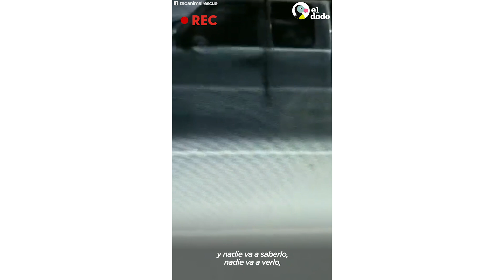Mujer rescata perros abandonados en la basura | El Dodo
Cada día, esta mujer va al vertedero a rescatar los perros abandonados. Durante 9 años, ella ha rescatado cientos de perros que han sido abandonados por sus dueños. Para Judy, verlos relajarse en su camioneta y por fin sentirse seguros, es lo que hace que valga la pena.

Para ayudar a Judy a rescatar más perros, puedes apoyar The Abandoned Ones "Saving Animals in Danger": thedo.do/tao.